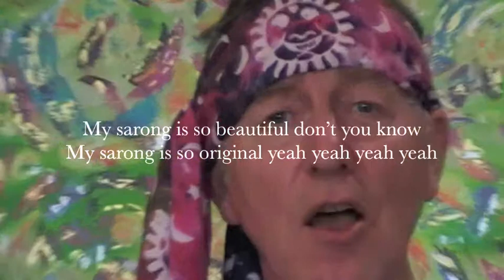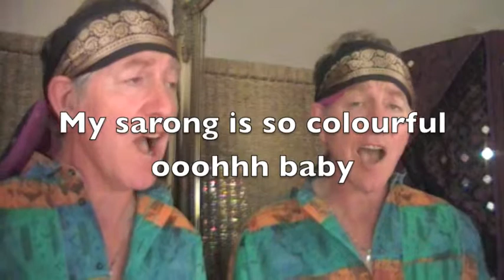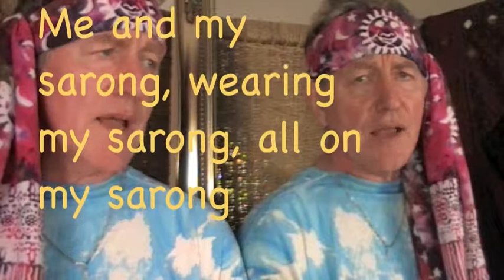Random Chance - My Sarong